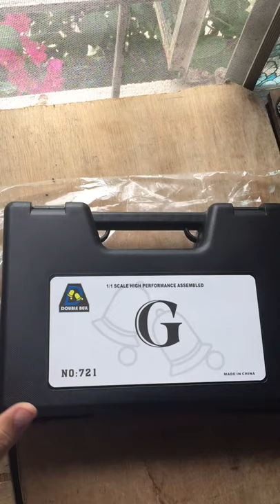double bell g17 gbb airsoft